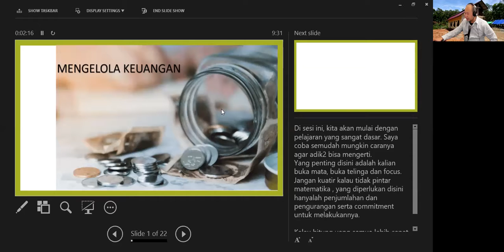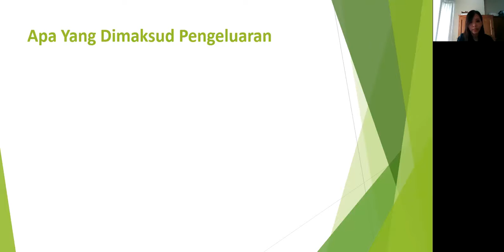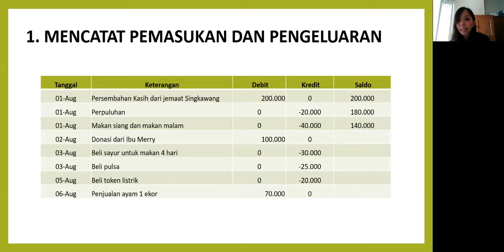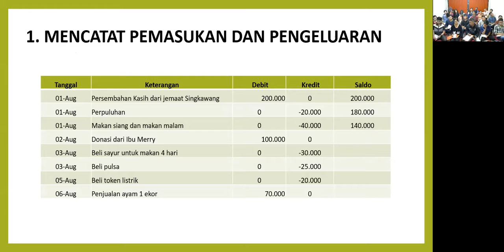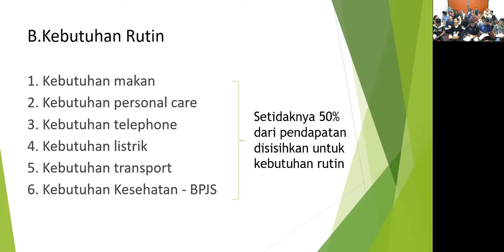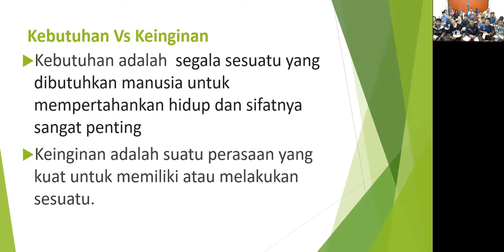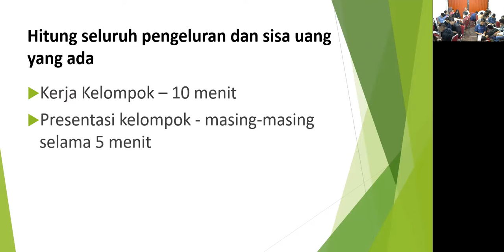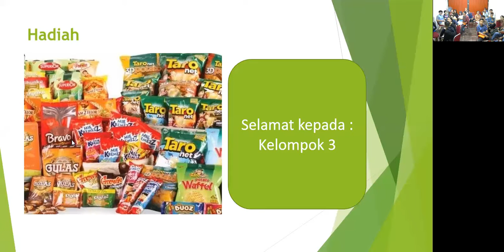BSOM Retreat 2020 Day 4 Session 14 Mengelola Keuangan Maya Josephine Day 4 Session 14 August 20 2020